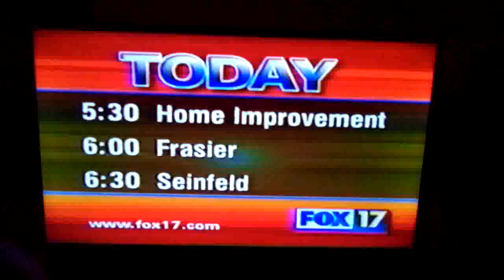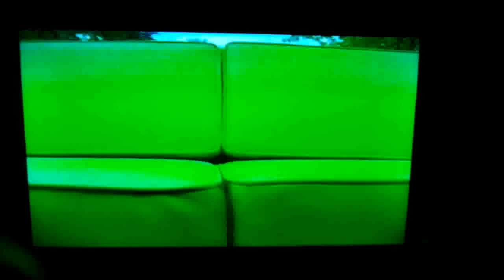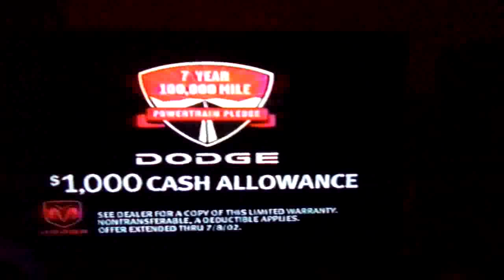WZTV FOX 17 Commercials June 2002 Part 4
These commercials came off of another tape I got from a thrift store last month. The sound may be a bit low, but I may re shoot this come summer. Contains some good material from before American Idol. Enjoy!!